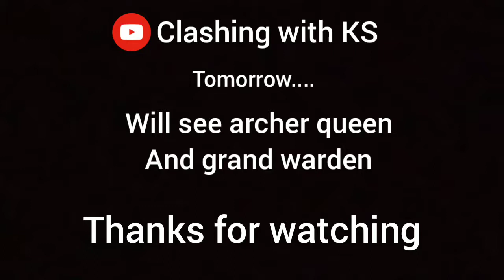buying hero skin without gold pass clash of clans - part 1